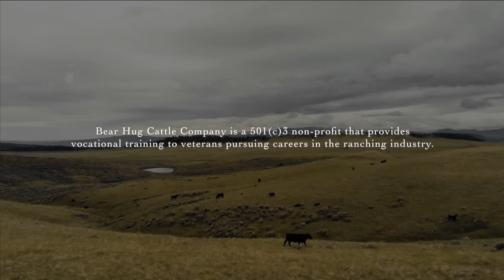What is Bear Hug Cattle Company? Find out on this episode of Shots from the Winchester Podcast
Bear Hug Cattle Company provides vocational training to help Veterans get their first job in the ranching industry. Learn all about this amazing veteran-owned and operated business when Lindsey talks with Ben Minden, Founder/President of Bear Hug Cattle Company who served in the 101st Airborne Division and 3rd Ranger Battalion.